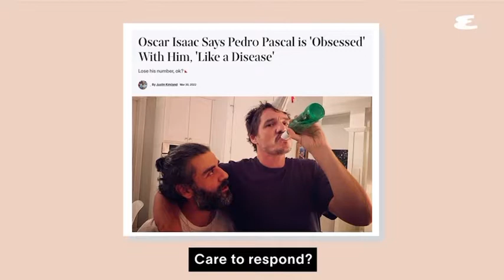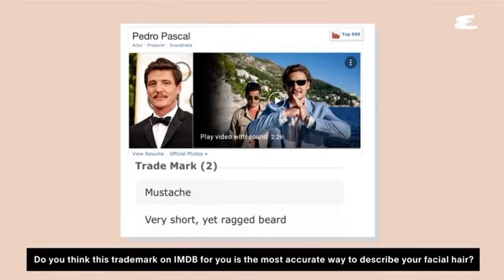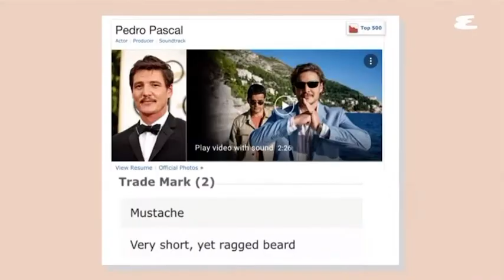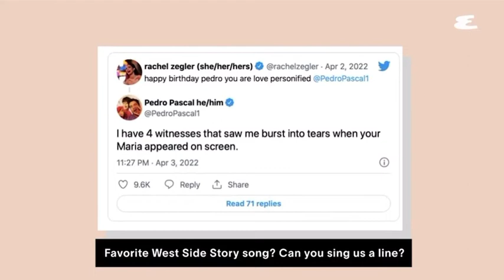Pedro Pascal Explain This Interview for Esquire.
Repost from Esquire